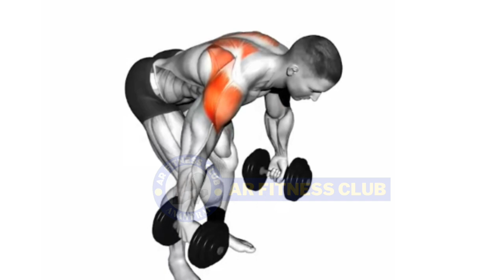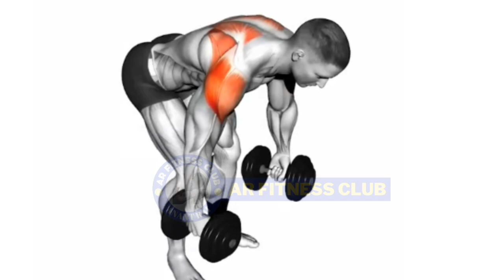ARFITNESSCLUB : REVERSE DUMBBELL FLY || Dumbbell Fly ka sahi tarika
Hello viewers,

      स्वागत है आप सभी का यूट्यूब चैनल " AR Fitness Club " पर । दोस्तों इस चैनल का उद्देश्य है आपको अपने हेल्थ के प्रति अवेयर करना, मोटिवेट करना तथा आयुर्वेद के प्रति जागरूक करना है।

1. रोज सुबह 2 मिनट plank करने से क्या क्या फायदे होते हैं || Benefits of Plank Workout

2. Exercise करने से पहले, बाद में और करते समय किन बातों का ध्यान रखना जरूरी है? Stop🛑 Don't do this

Thanks